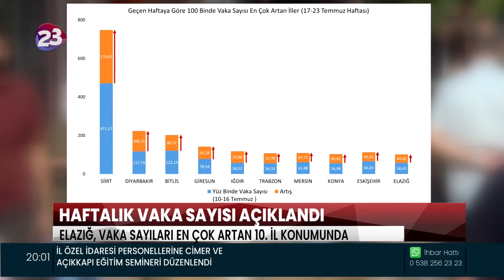ELAZIĞ’DA GEÇTİĞİMİZ HAFTA 58.43 OLAN HAFTALIKVAKA SAYISI BU HAFTA, 100 BİN KİŞİDE 102.48 OLDU